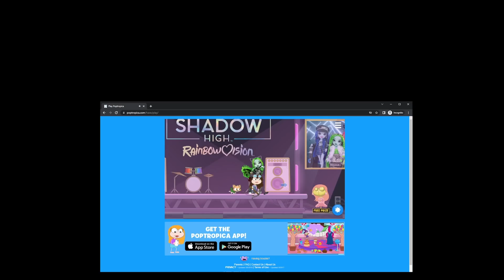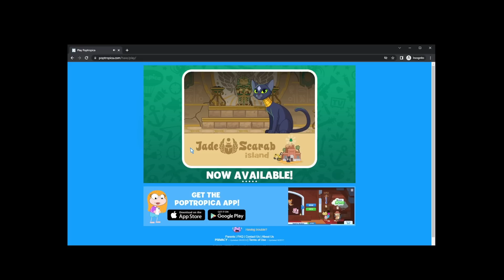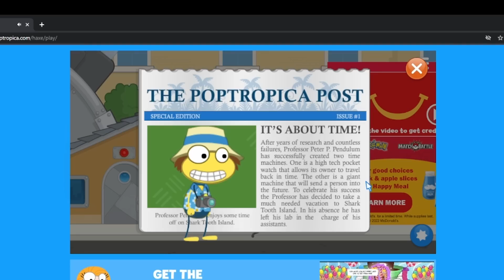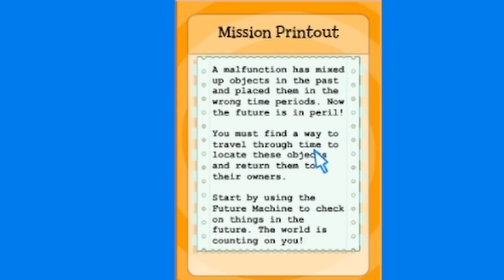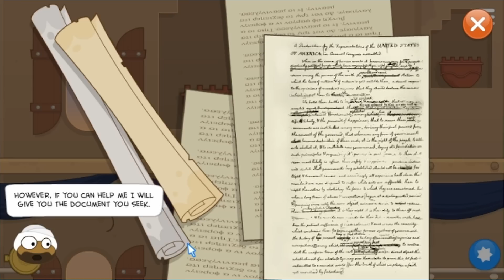Poptropica in 2022 is WEIRD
the poptropica addiction grows stronger with each medallion i earn

✰ FOLLOW ME ✰

✰ OUTRO ✰

✰ OTHER MUSIC ✰

i strive to be as cool as my poptropica character